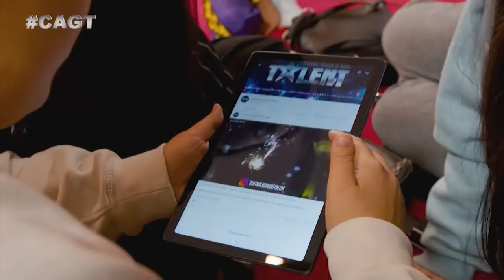РАЗВЕ МОЖНО ТАК ТАНЦЕВАТЬ? NEW ERA KIDS из Таджикистана.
Эти детки проделали не простой путь, чтобы добраться до сцены CAGT. Они репетировали каждый день и уверены в своей победе. Но, что скажут судьи?